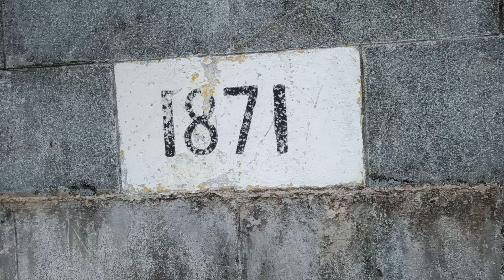Singapore Old Railways